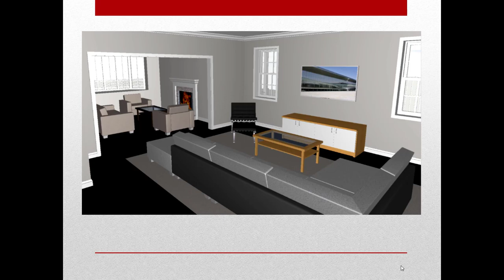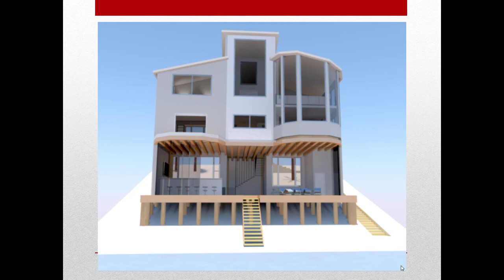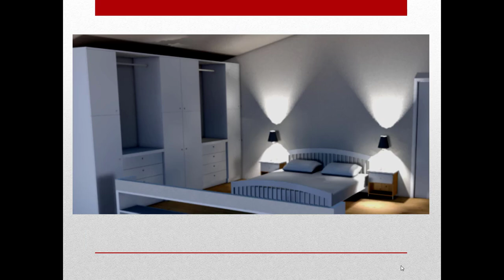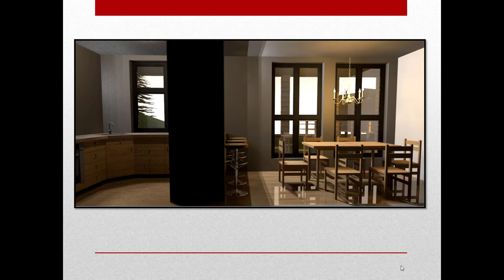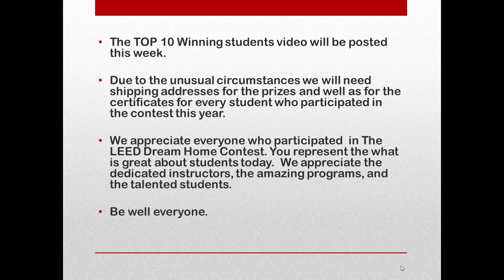National LEED Dream Home Winners 2020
Includes a review of each project. Professional and amazing LEED projects using ARCHICAD and BIM at the secondary level.